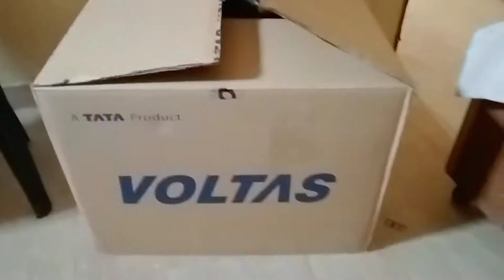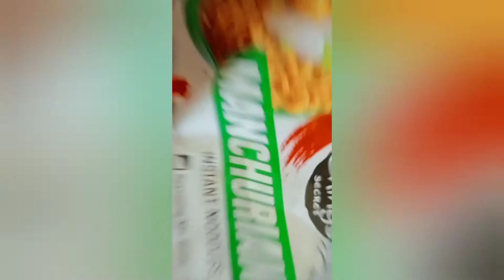Decoration for home 🏘️ // noodles recipe..// box se kuch banaye..// New Tricks New Videos /